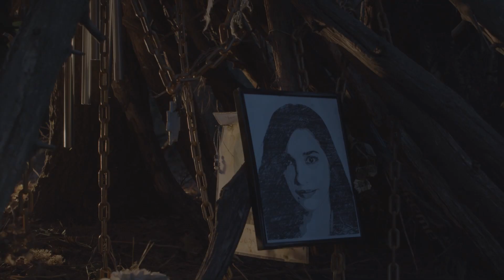Rite of Passage